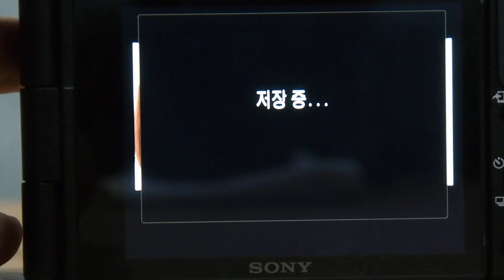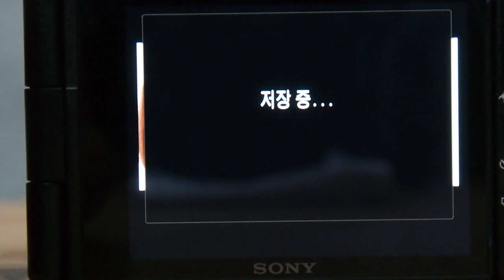SONY ZV1 뷰티효과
소니 ZV-1의 뷰티 효과 기능을 사용한 영상입니다.